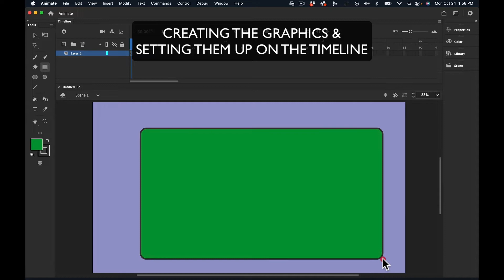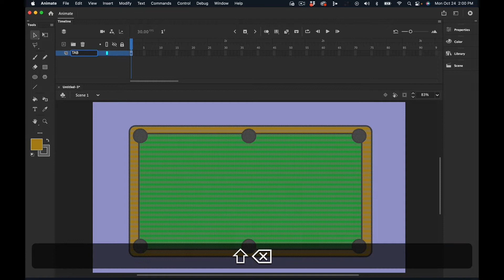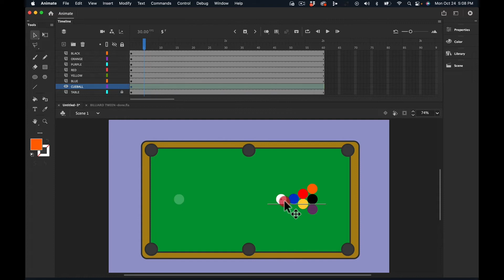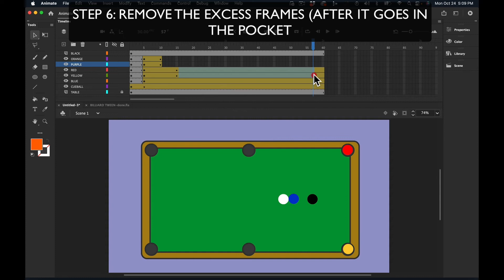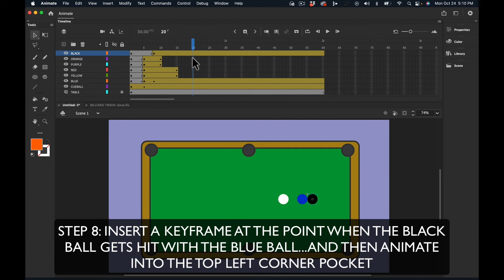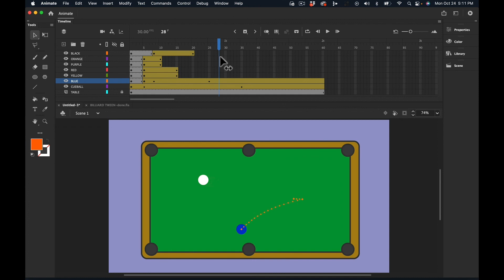Adobe Animate - BILLIARD TWEEN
Motion Tween multiple symbols in Adobe Animate.

Each symbol must be in its own layer.